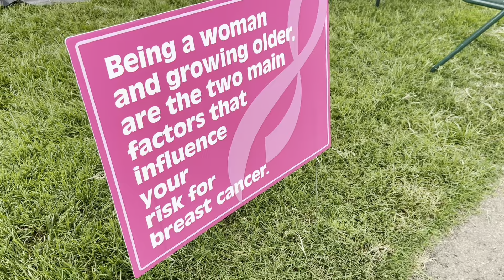Relay for Life Santa Anita 09-09-2023